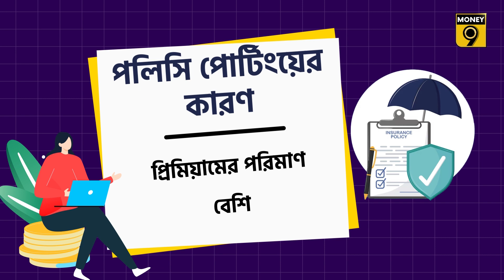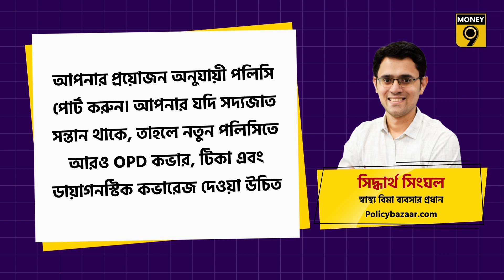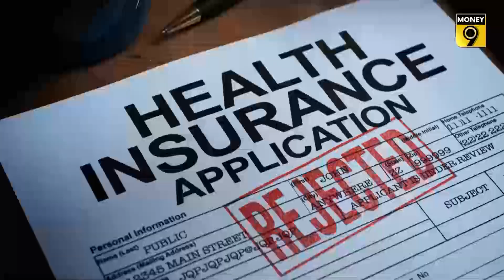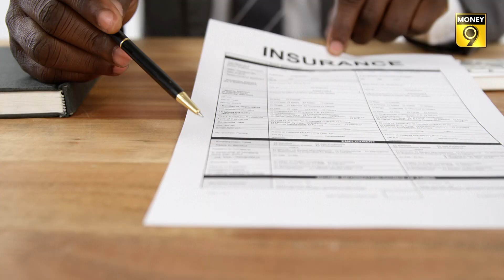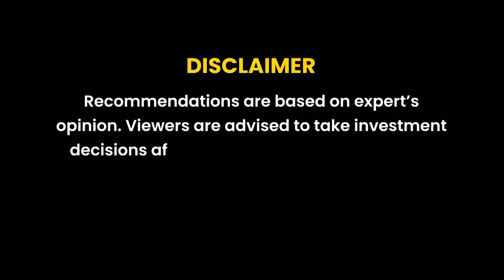বিমা নিয়ে বিরক্ত: পোর্টিংয়ের আগে মাথায় রাখুন এগুলি | INSURANCE POLICY PORTING | Money9Bangla